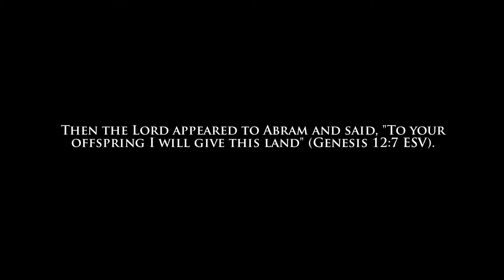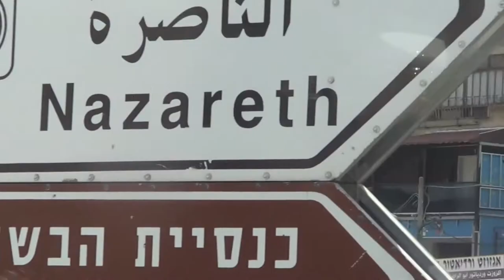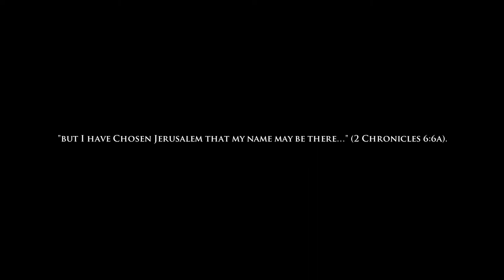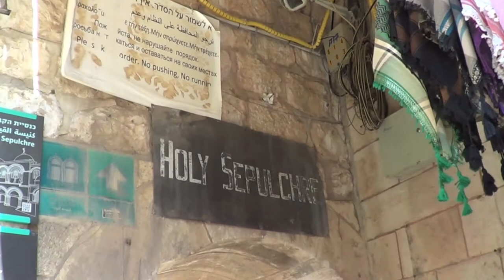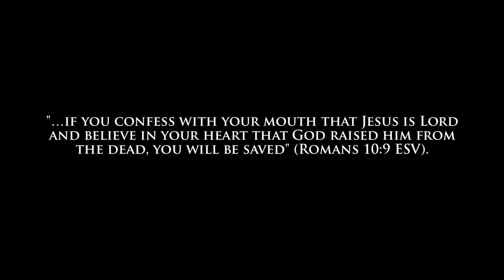Israel Highlight Video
A highlight video of our trip to Israel.

Artist: Orchestralis
Title: Inspiring Emotional Piano and Strings
Composed by Rafael Krux
Production, Mixing and Mastering: Dual Horns Studio Ltd